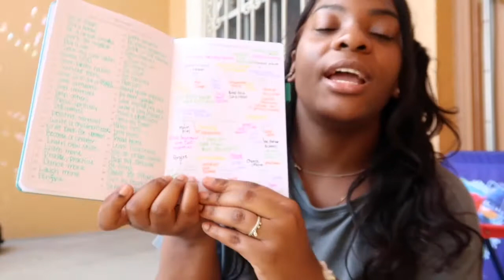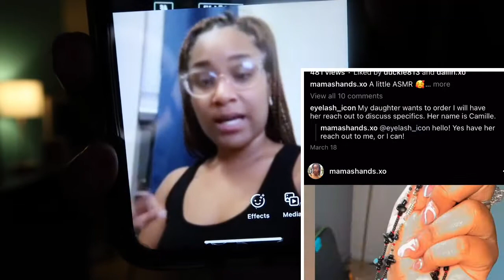VLOG| Saturday Vibes w/ SonSon | Waist Beads😍| support who supports you🌻